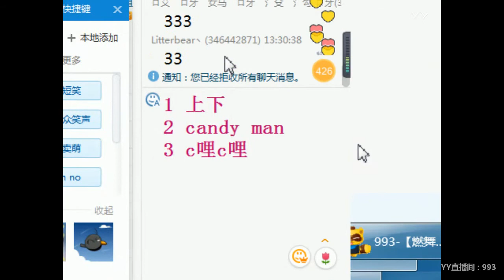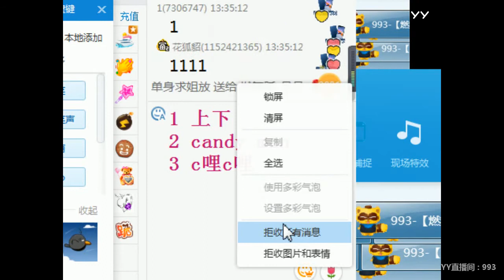YY LIVE 燃舞蹈 月月 - 《燃舞蹈》（Artists・Sing・Music・Dance・Instrument・Talent Shows・DJ・KPOP・Remix・LIVE)